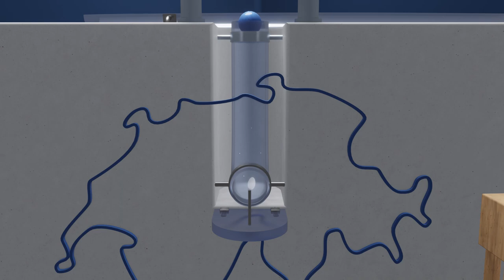Commission Sociale (CoSo)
La CoSo est la commission sociale de l’union. Elle aborde des sujets d’actualité dans le champ social et y travaille intensivement.

Un logement abordable est une condition requise pour les études ! La CoSo s’occupe à nouveau de la situation des étudiant·e·s en matière de logement. Il implique une enquête statistique sur la situation actuelle des étudiant·e·s et un document de synthèse sera créé pour simplifier l’accès des étudiant·e·s à un logement abordable. As-tu des questions ? Viens nous voir !